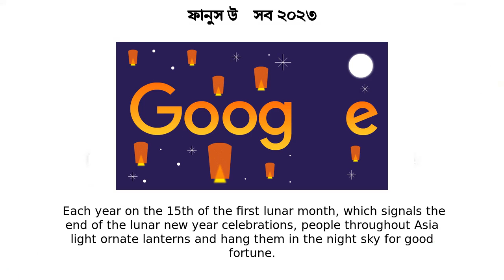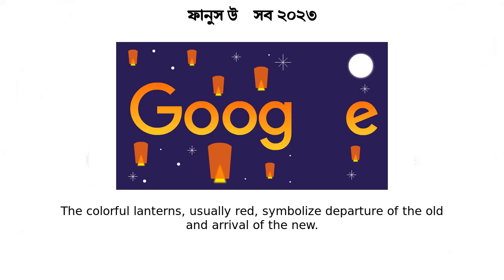ফানুস উৎসব ২০২৩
ফানুস উৎসব ২০২৩ google doodle was shown on the google home page in multiple countries.
Today’s Doodle celebrates the Lantern Festival, also known as the Yuan Xiao or the Shang Yuan Festival  It’s observed in China, Japan, Korea, Taiwan, and more  Each year on the 15th of the first lunar month, which signals the end of the lunar new year celebrations, people throughout Asia light ornate lanterns and hang them in the night sky for good fortune Lantern Festival celebrations began over 2,000 years ago in the Han Dynasty  Several myths explore the origins of this holiday, and the most famous one tells the story of the Jade Emperor  Legend has it that a villager accidentally hunted down his favorite, prized crane  Seething in anger, the emperor wanted to burn down the village in retaliation  Right before he ordered his army to begin the raid, his sympathetic daughter warned the villagers and encouraged them to create an illusion of destruction  The villagers hung red lanterns in front of the houses and released many lanterns into the sky to imitate fire  Thinking the village was already ruined, the emperor called off the attack The colorful lanterns, usually red, symbolize departure of the old and arrival of the new  People often write wishes on the lanterns in hopes of having them granted in the new year  Some lanterns even contain riddles — and children who solve them can receive a special gift  Several lion and dragon dances are held during the festivities, where dancers dressed in costume perform acrobatic tricks and martial arts-inspired stunts  Festival goers can also help themselves to a popular delicacy called tang yuan, steamed or boiled rice balls stuffed with sweet fillings Happy Lantern Festival!